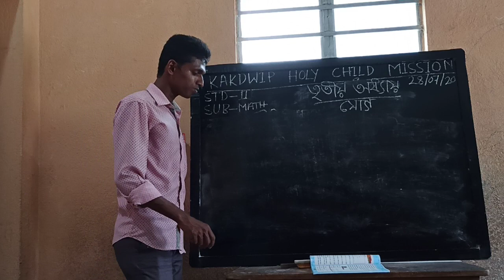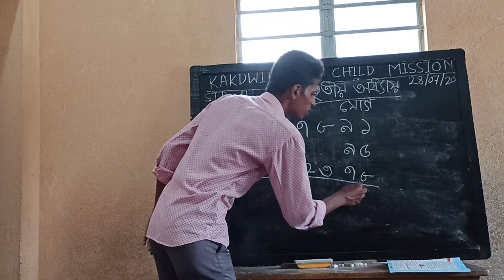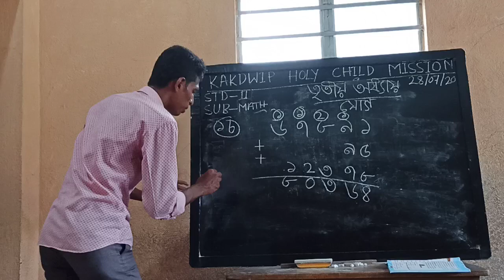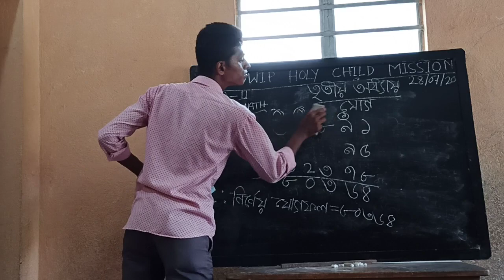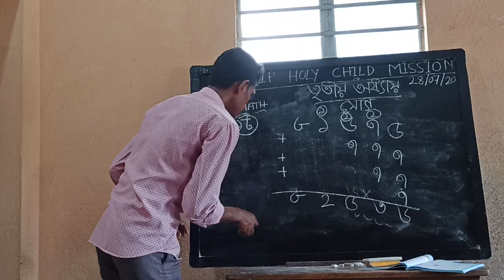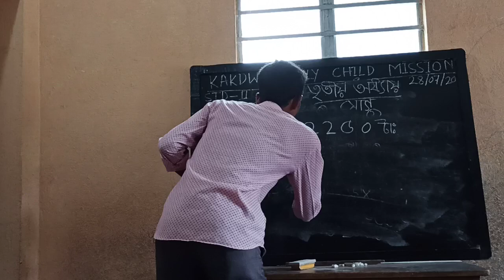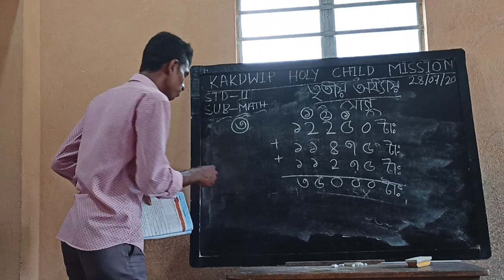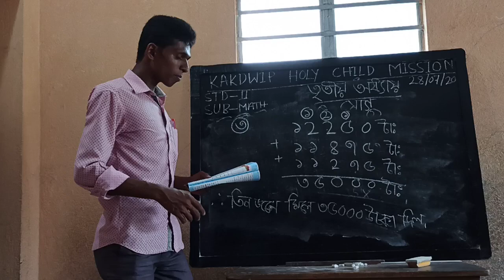E-Learning ll Revision Lesson ll Mathematics ll Chapter 3 ll Std-2